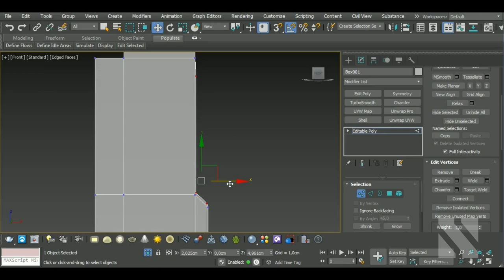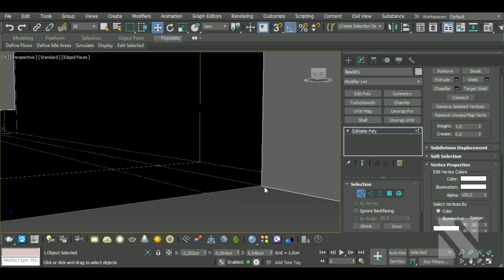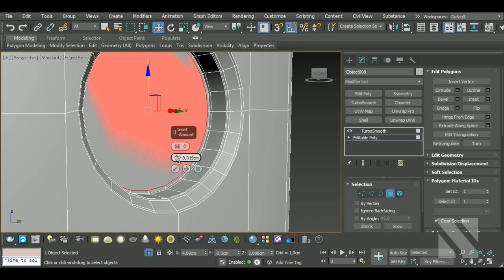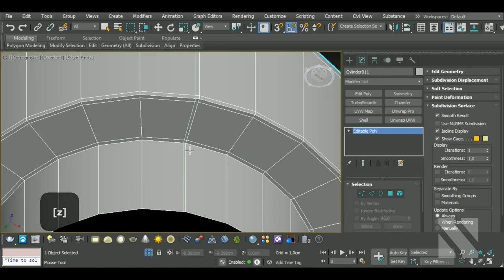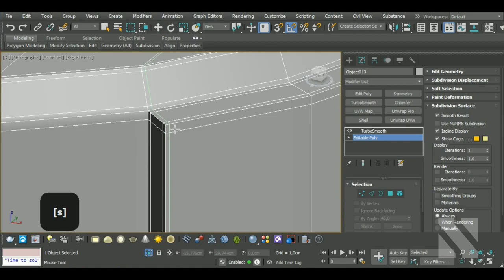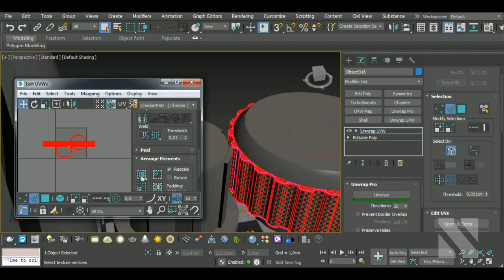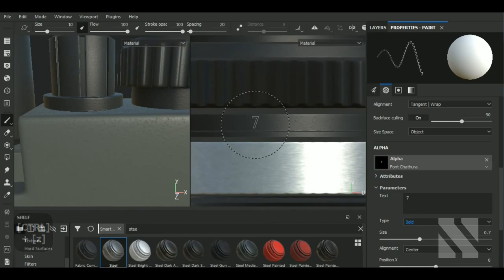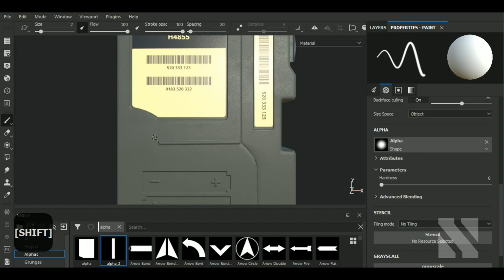TIMELAPSE Game Asset Selex Radio | Autodesk3dsMax/SubstancePainter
Aravise
Michael Fitzpatrick
Red
Hector Cuevas
Elvijs Dovans
Valera
Saleh
Pascal Richard
Akalari
Nikita Delfin
Oppressor
Alex Grant
Craig Guy
Nioavellir
Jenius Lu
Максим Карамышев
Lazo Satmari

In this video I'll show you the complete workflow on how to model, unwrap, a Selex radio  in Autodesk 3dsMax and then texturing it in Substance  Painter. We'll begin by modeling our model, then we'll make the high poly version and unwrap the model in 3dsMax. After that, we'll bake the high and lowpoly versions and texture in Substance Painter.

Here’s a list of some of my Main Hotkeys in 3dsMax:
B – Bevel
CTRL+C – Copy
CTRL+V – Paste
CTRL+Z – Undo
Z - Zoom
C – Connect
ALT+X – See-Through
A – Ring
CTRL+A – Select All
CTRL+I – Invert
1 – Select Vertices
2 – Select Edges
3 – Select Border
4 – Select Polygon
5 – Select Element